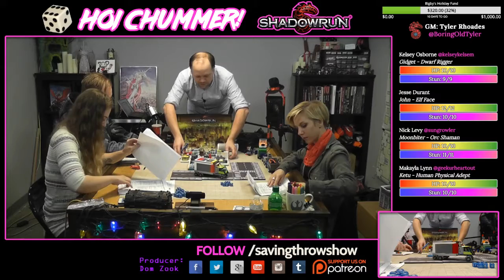Hoi Chummer - Episode 4 - Wall Tapping - Part 2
A fifteen year old boy brandishes a gun at a band of noisy intruders. What to do?

A) talk him down
B) disarm him
C) trick him
D) bitch slap him

This run has become a series of unfortunate events. Watch as things get even worse.

Players:
Makayla Lynn - @geekyourheartout
Nick Levy - @sungrowler
Kelsey Osborne - @kelseykelsem
Jesse Durant

Executive Producer
Dom Zook